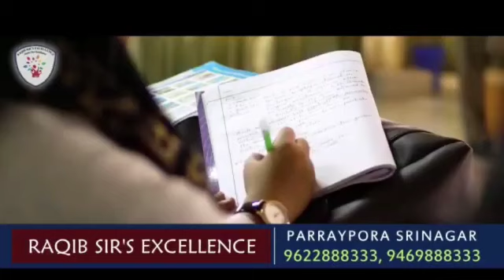Only Talks No Implementation; Destruction of Environment in Gulmarg Sub division.